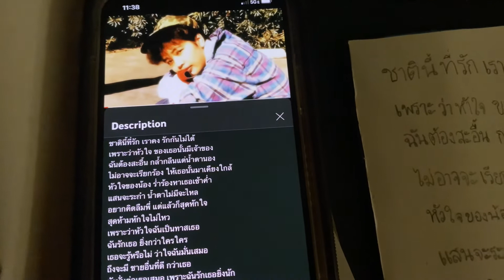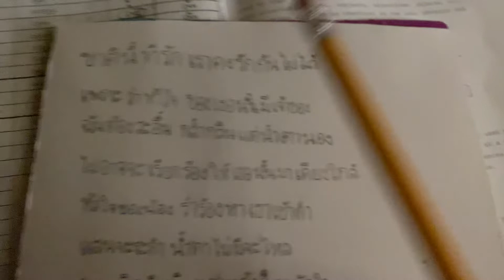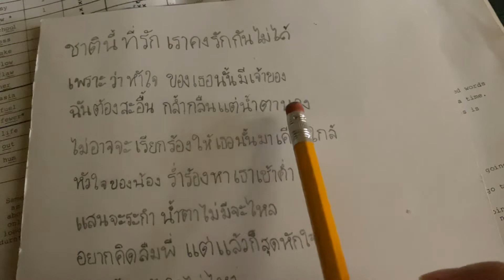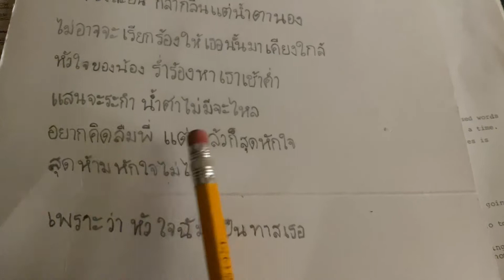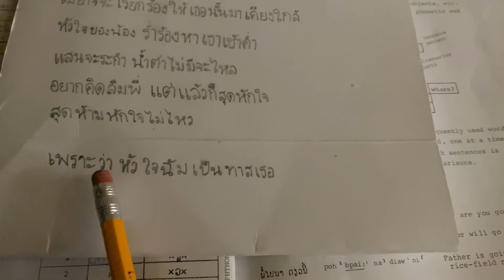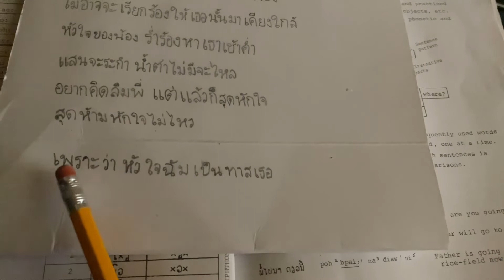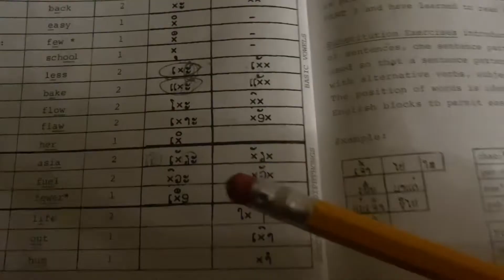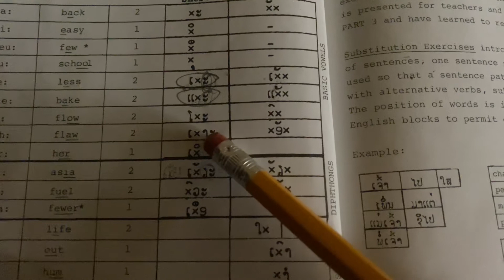Using the vowel ເxາະ, or not. Relearning Lao, Thai lyrics.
Let’s go over what we learned about sala awh.

Skip to 1:40 to save your ear. 😊